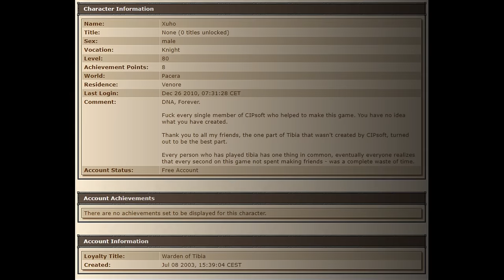How GOOD was one of he Best Respawn for EKs in 2006? [EK66] (Pacera 7.6)